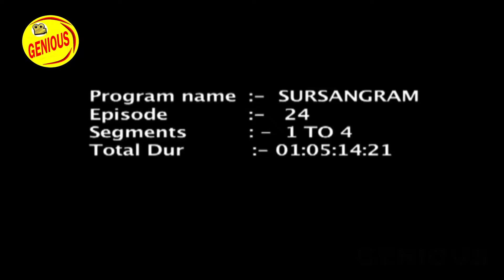रामाशीष की अपनी देहाती ठेठ गायकी का कमाल | Sur sangram 2 season 2 - EP- 24 - Full Episode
रामाशीष की अपनी देहाती ठेठ गायकी का कमाल | Sur sangram 2 season 2 - EP- 24 - Full Episode | Bhojpuri